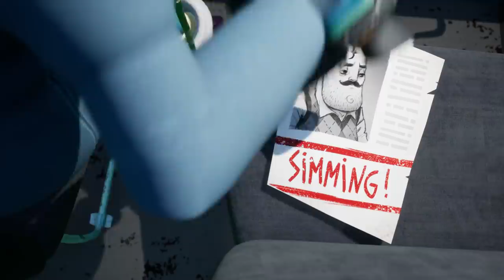Prešao sam Hello Neighbor 2 na čudan način